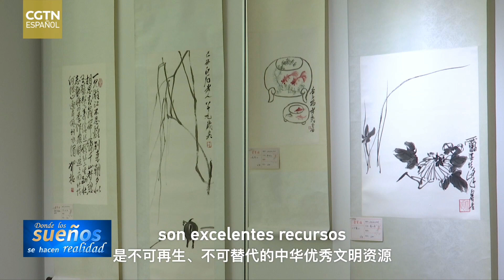Xilografía para el futuro: el arte de la inmortalidad que alarga la vida de las reliquias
Las reliquias antiguas llevan los genes y la sangre de la nación china. Para que las nuevas generaciones puedan conocer y acceder a las reliquias históricas en buen estado, es necesario conservarlas. En este vídeo, el maestro del Taller Rongbaozhai nos cuenta cómo la xilografía permite conservar y alargar la vida de estos objetos.